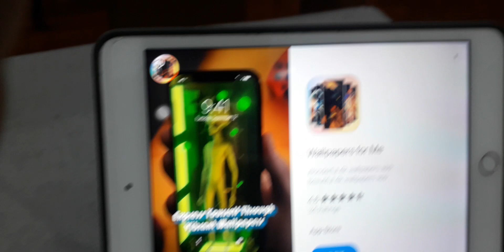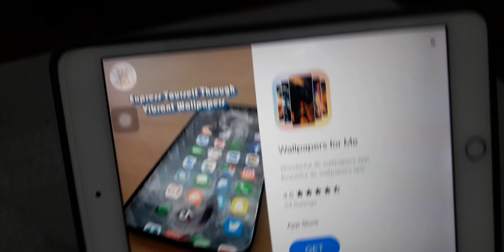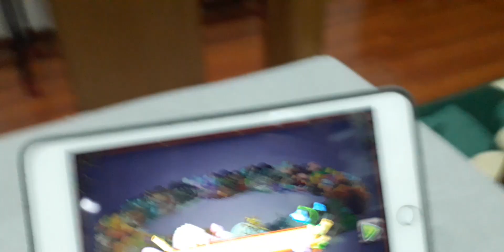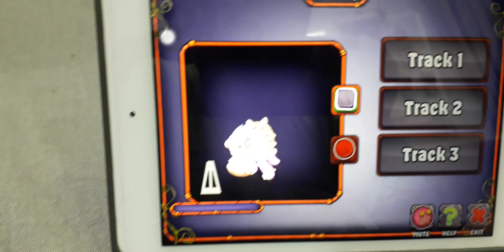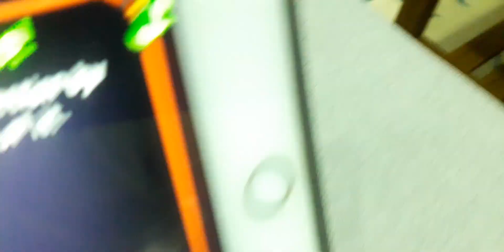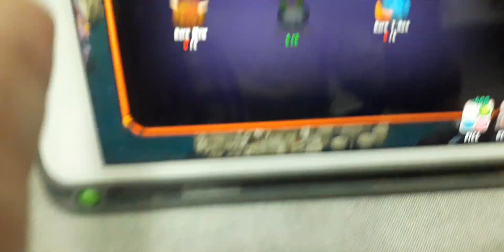3# Got a Torrt